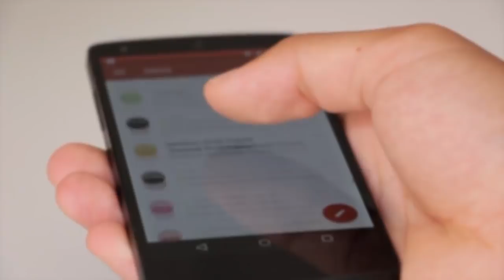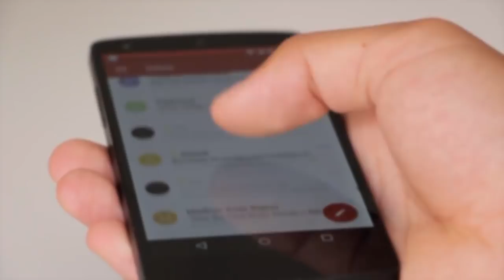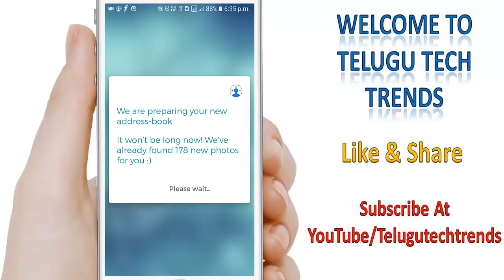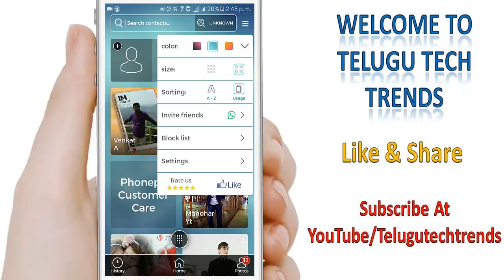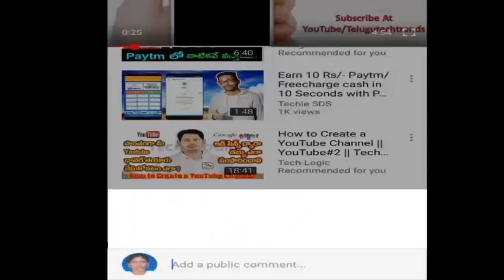Find Unknown Caller Details with Photo In Your Phone | Eyecon App Review | Telugu Tech Trends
How To Hack Any Smart Phone/Mobile Within Seconds Easily | Telugu Tech Trends

How To Watch Latest Telugu/Hindi/English Full Movies Online For Free In HD | Telugu Tech Trends

How Do You Operate Your Friend Mobile Using Your Android Mobile Remotely | Telugu Tech Trends

How To Block Unwanted Websites In Your Google Chrome Browser Easily | Telugu Tech Trends

Faasos Free Food Offer | Get 200% CASHBACK Upto Rs.500 With Free Home Delivery | Telugu Tech Trends